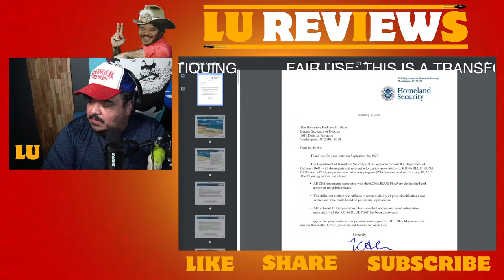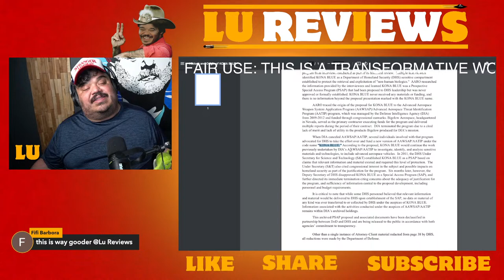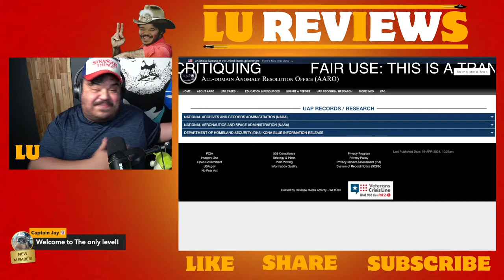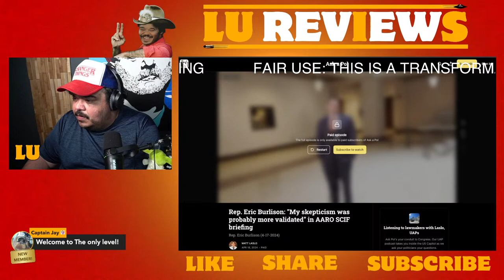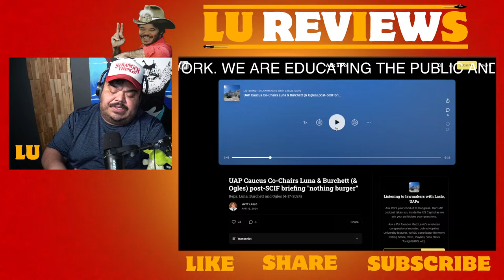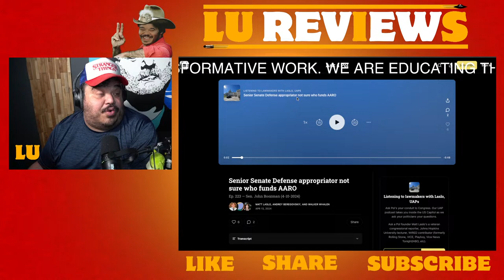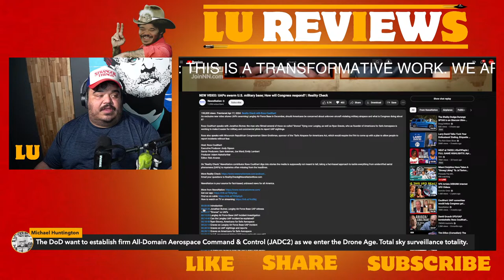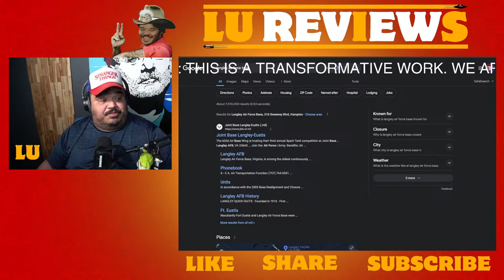Breaking UFO News: Grusch Evades AARO!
Welcome to Lu Reviews, the destination for critical thinking in the realm of the unexplained!

While some may approach this subject with unquestioning belief, I'm here to encourage skepticism and a rational exploration of the unknown. We'll dive deep into the claims, separate fact from fiction, and sift through the evidence to get to the truth. Our mission? To challenge conventional wisdom, to ask the tough questions, and to shed light on the mysteries that continue to captivate our collective imagination.

Today, we cover the bombshell News from John Greenewald of the Black Vault, revealing that Dave Grusch ignored and even "Ghosted" the AARO office all while Chris Mellon plays the intermediary between Dave Grusch & Dr. Sean Kirkpatrick from AARO. It's a wild story that confirms our speculations from earlier this year.

Streams Mon & Fri 3-5 PM PST